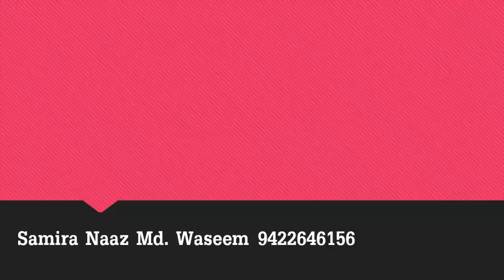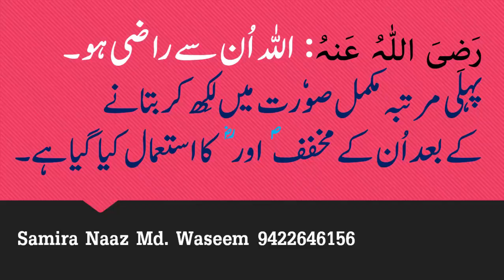Urdu Lesson No. 2 Jaanat k phool, std 2nd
🔘 *تعلیمی ویڈیو*

🔘 *مضمون :اردو*

🔘 *جماعت : دوم*
🔘  سبق 2-جنت کے پھول.

🔘 سوالات و جوابات

🔘 *سمیرا ناز محمد وسیم*

🔘 *ضلع پریشداردو گرلز سیمی انگلش اسکول شیوگاوں  ضلع احمدنگر*